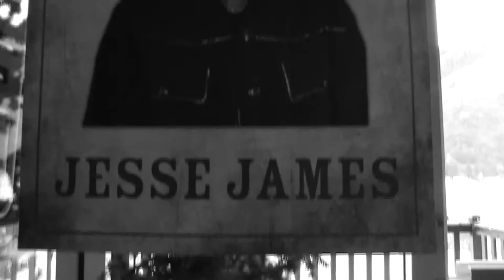timberwolf old west halloween